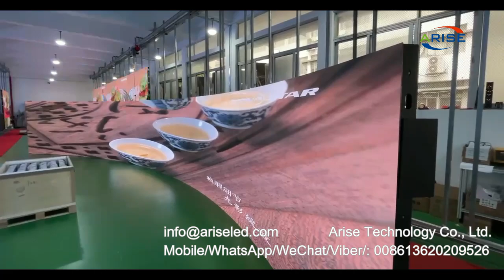Large scale LED display digital shooting art blends virtual and real scenes to achieve different the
Large-scale LED display digital shooting art blends virtual and real scenes to achieve different themes and create realistic virtual scenes and characters,大型LED显示屏数码拍摄艺术融合虚拟与真实场景，实现不同主题，创造逼真的虚拟场景和人物，大型LED顯示屏數碼拍攝藝術融合虛擬與真實場景，實現不同主題，創造逼真的虛擬場景和人物，Suuremahuline LED-ekraaniga digitaalne pildistamiskunst ühendab virtuaalseid ja reaalseid stseene, et saavutada erinevaid teemasid ning luua realistlikke virtuaalseid stseene ja tegelasi,Magna-scala DUXERIT ostentationem digitales dirigentes arte mixtiones virtuales et veras scenas ad varia themata consequenda et realesticas virtuales scenas et ingenia efficiunt;Arta de fotografiere digitală cu afișaj LED la scară largă combină scene virtuale și reale pentru a realiza diferite teme și pentru a crea scene și personaje virtuale realiste,বড় আকারের এলইডি ডিসপ্লে ডিজিটাল শুটিং আর্ট ভার্চুয়াল এবং বাস্তব দৃশ্যকে মিশ্রিত করে বিভিন্ন থিম অর্জন করতে এবং বাস্তবসম্মত ভার্চুয়াল দৃশ্য এবং চরিত্র তৈরি করতে,Storskala LED-skjerm digital fotografering blander virtuelle og virkelige scener for å oppnå forskjellige temaer og skape realistiske virtuelle scener og karakterer,Large-scale LED display ,digital shooting art ,blends virtual and ,real scenes to achieve, different themes and ,create realistic virtual ,scenes and characters,

8K UHD COB Mini LED display series: P0.4 P0.6 P0.7 P0.9 P1.0 P1.2 P1.25 P1.5 P1.8

1.Outdoor Full Color LED Displays
1.1 Outdoor popular back service fixed installation

1.2 Outdoor front service fixed installation

1.3 Outdoor Rental
P2.976/ P3.91/ P4.81/ P5.95
1.4 Outdoor stadium perimeter

2.Indoor Full Color LED Displays
2.1 Indoor fixed installation
2.2 Indoor Rental
P1.953/P2.604/ P2.976/ P3.91/ P4.81
3.Indoor Flexible Full Color LED displays
4.Transparent Full Color LED displays

1.1. 户外常规固装
1.2. 户外快锁前后双维护固装
1.3. 户外租赁屏
1.4. 户外球场围圈
2.1. 户内固装
2.2. 户内租赁